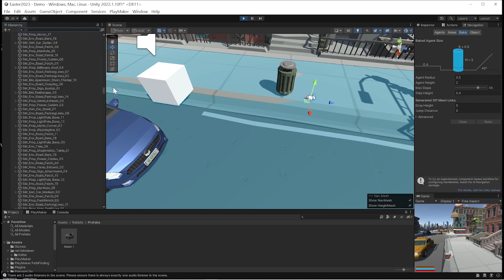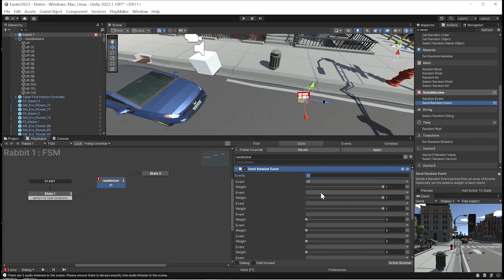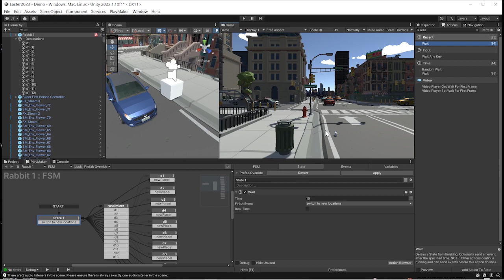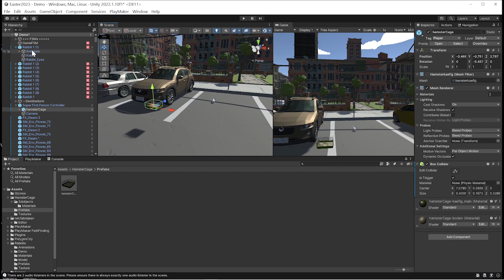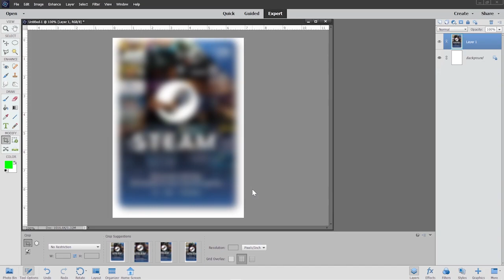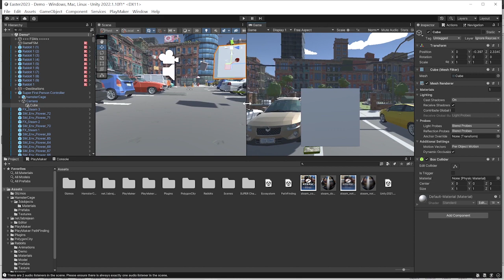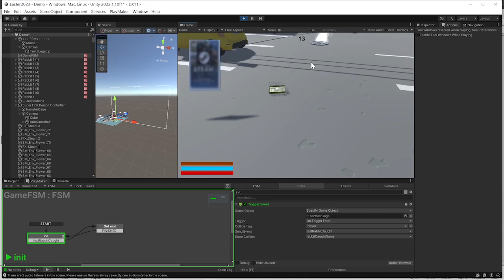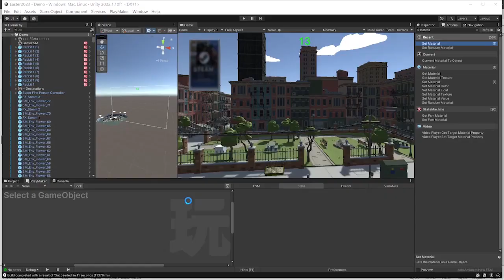Unity Playmaker tutorial for beginners - Easter Game in 30mins!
Download below. Easter Special! Not really a features tutorial... I was making my annual  Easter game for my kid, a challenge for a teen too big for an egg hunt, that challenges him to earn a Steam card as his treat!

Hope you get something out of this!
Happy Holidays -  Square One Tutorials